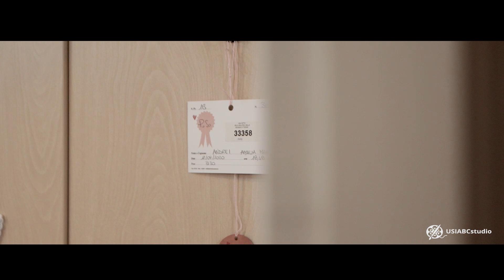Amalia Maria | Christening- Hightlights | USIABCstudio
The Christening of Amalia Maria 31th Octomber 2020.